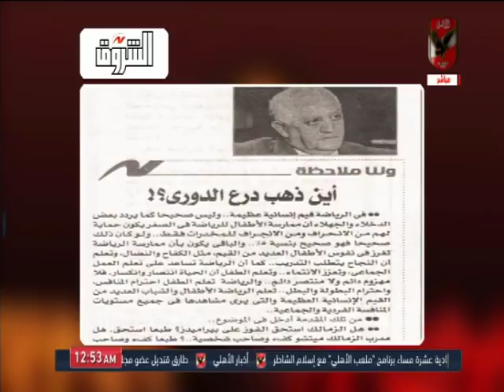ملك وكتابة l نادي الوطنية و الدور الملهم